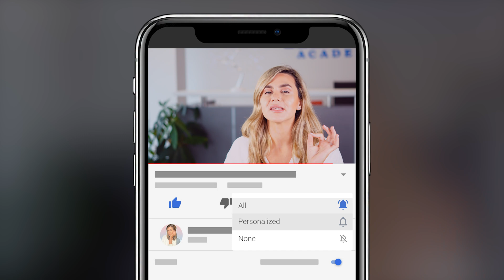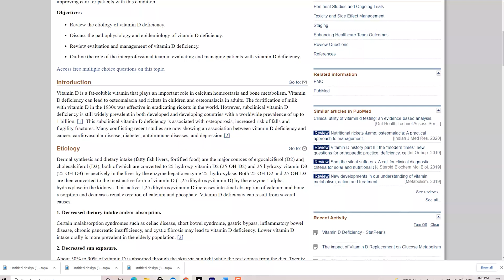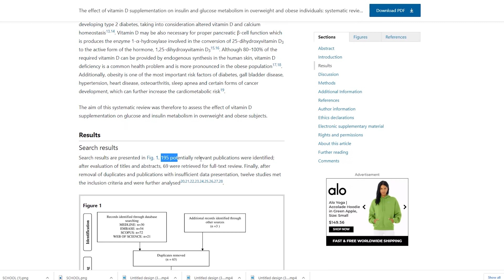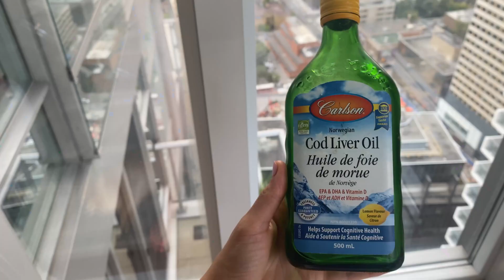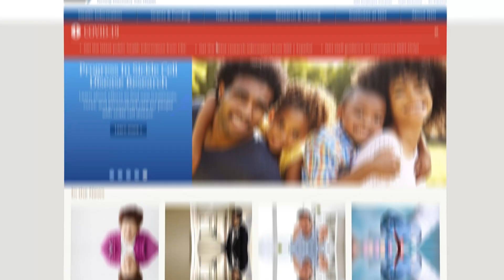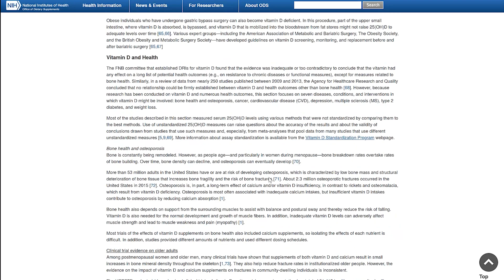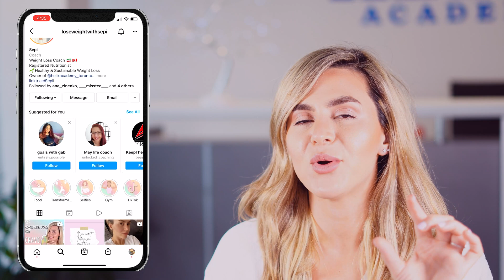Calculate your Vitamin D dosage per day like a REAL nutritionist!!! (SUPER EASY & QUICK)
You will learn everything you need to know about Vitamin D and calculate your personalized dosage of Vitamin D dosage per day.

(A free diet and exercise plan)

Let's be Friends!

Xoxo Sepi

0:00 Intro
0:39 Giveaway + Intro
1:26 Who need Vitamin D
2:33 Deficiency
2:58 Blood Test
3:34 Role of Vitamin D
5:28 Supplements D2 vs.D3
6:20 Calculate Vitamin D dosage per day